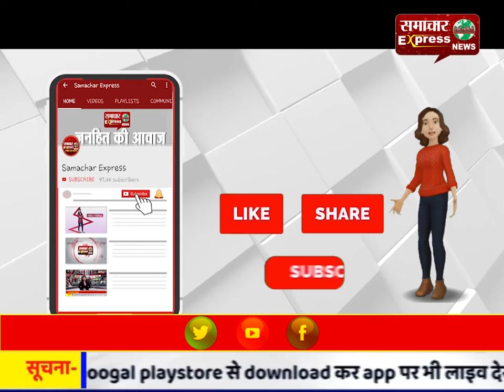बरसाना की लठमार होली के लिए बना सुरक्षा प्लान, जमीन से आसमान तक होगी निगरानी